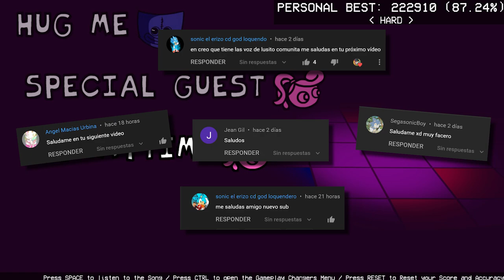✨ ENFRENTAMOS A MOMMY LONG LEGS Y HUGGY WUGGY EN FRIDAY NIGHT FUNKIN ✨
Friday Night Funkin VS Huggy Wuggy Capitulo 2 FNF Mommy Long Legs VS Boyfriend FNF Poppy Playtime Asi Es Como Se Ve Episodio 2